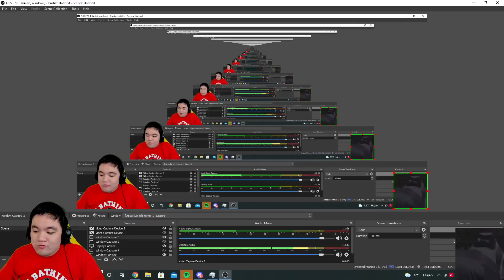AE NGEFUR PAKE HYPER BARATS !!!! FILIPIN DIGORENG GORENG SAMA DINOSAURUS !!! AE VS BLACKLIST MATCH 1